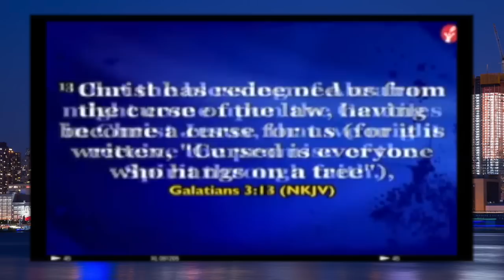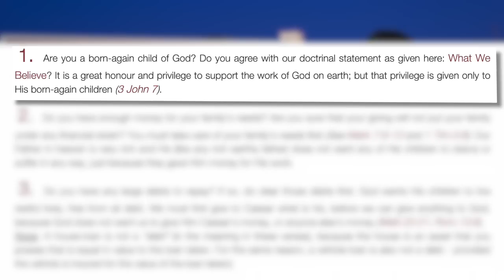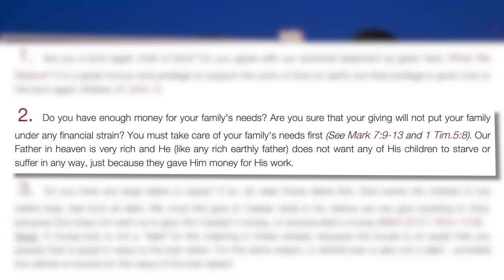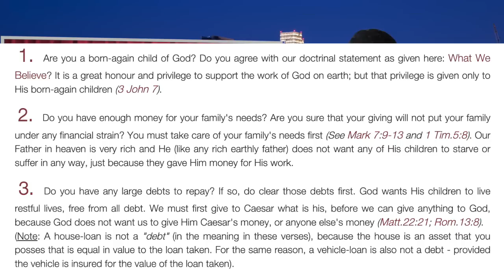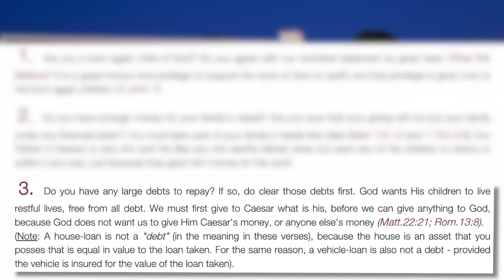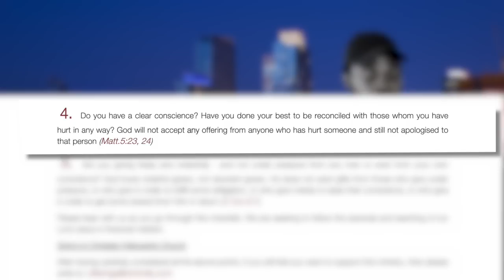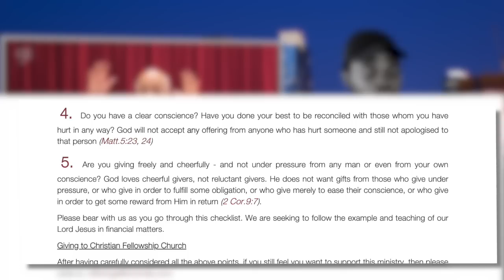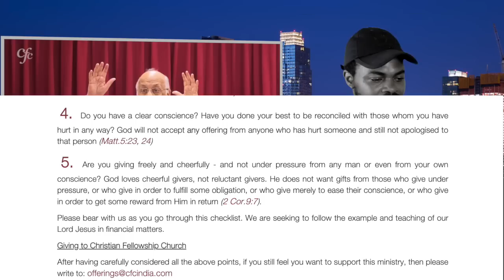A NON-TITHING CHURCH SECRET | APOSTLE TAKIM SAID THIS - BRG Analysis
The church that does not pay Tithe is headed by Zac Poonen and here is how his church survives. BRG takes a close look at Apostle Takim and Sam Adeyemi.